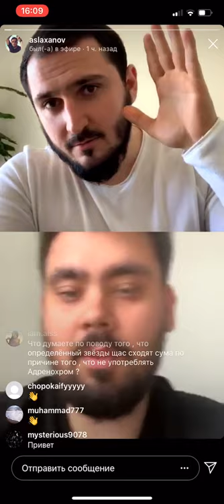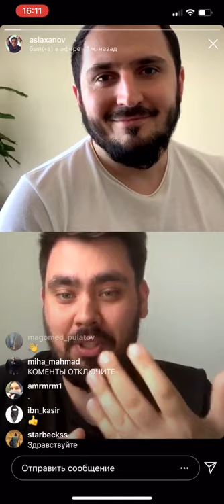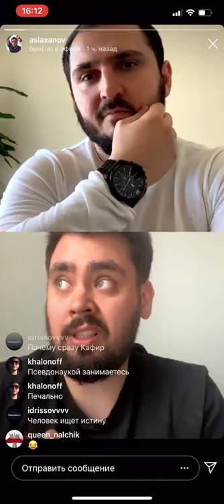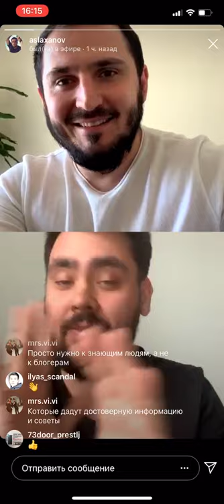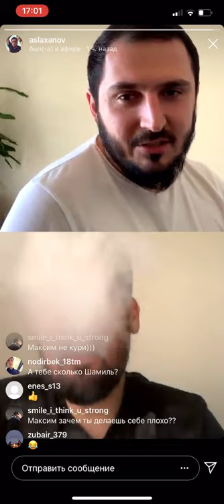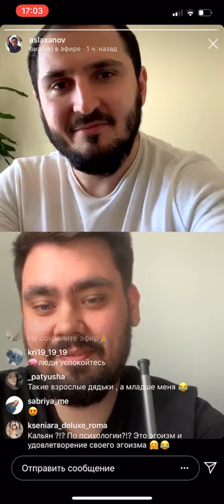Шамиль Аслаханов и Макс Белоусов - Кризис / Психология / Манипуляция / Цели и Религия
Провели совместный эфир с Шамилем Аслахановым, поговорили про психологию, способы манипуляции, цели и религию и кризис

🤘С кем я работал:
- Тони Роббинс
- Аяз Шабутдинов
- Радислав Гандапас
- Екатерина Уколова
- Полина Большакова
- Экхарт Толле
- Сколково
- BlackStar